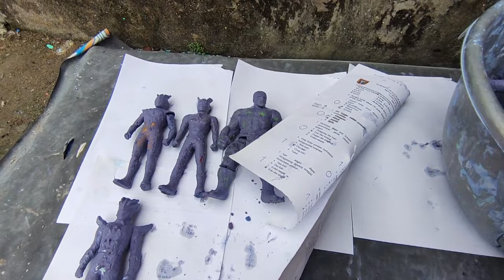Membersihkan ultraman zero ginga mebius geed leo marvels action figure hulk spiderman thanos bima x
Menemukan mainan kotor berlumpur mencuci Membersihkan ultraman zero ultraman ginga ultraman mebius ultraman geed ultraman leo super hero marvels action figure hulk spiderman thanos bima x captain america, pedang bimax kamen rider